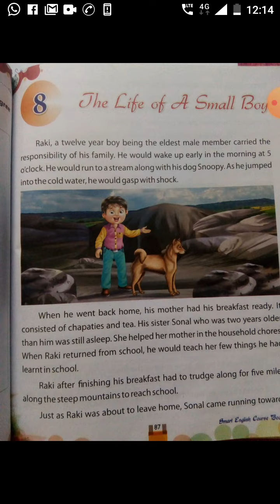Class -5th, Subject-English -1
Chapter -8, The life of a small boy